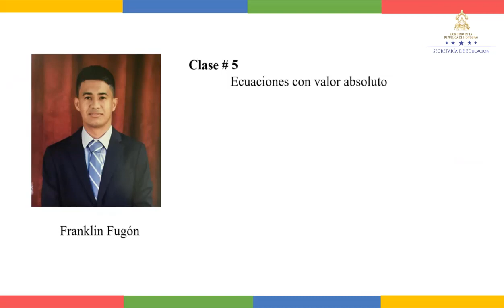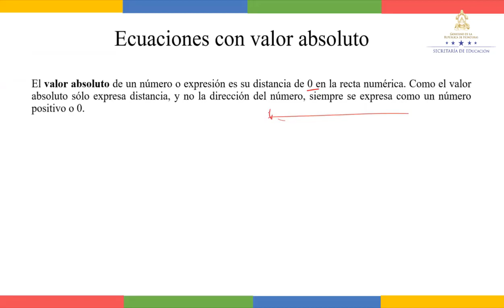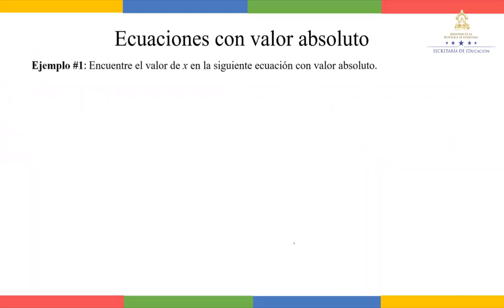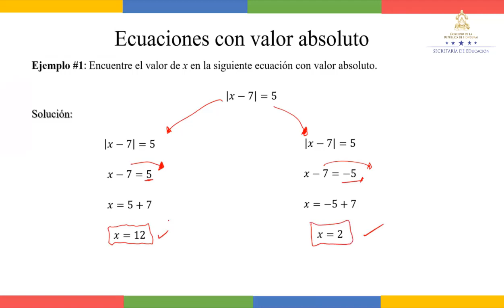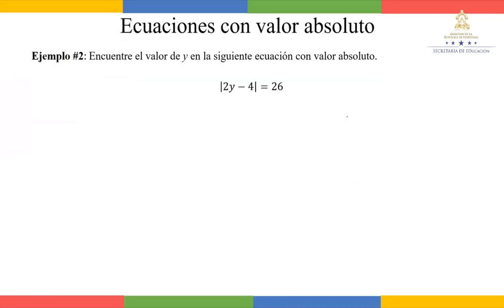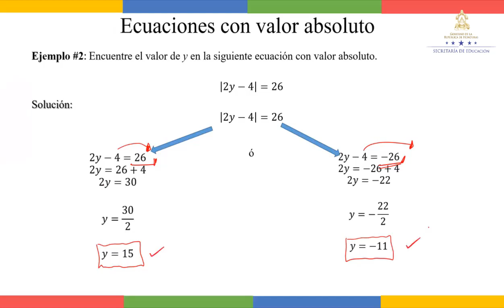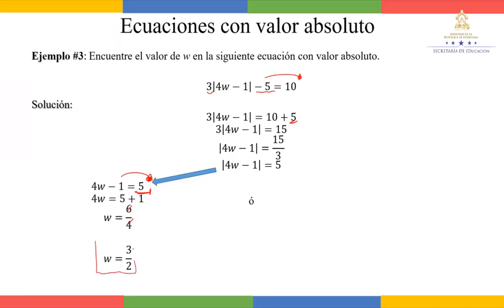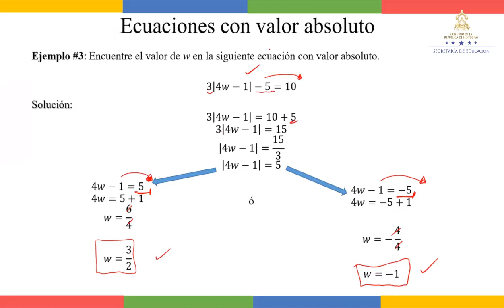Ecuaciones con valor absoluto – Undécimo Grado - Matemáticas